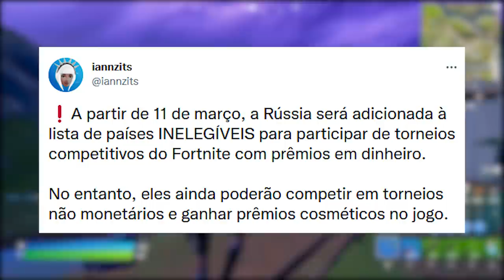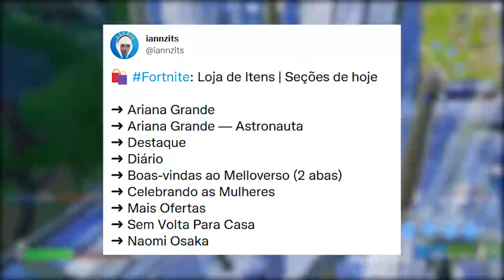FORTNITE - NOVO KLIMBO, TEMPORADA 2 MUDANÇAS e RÚSSIA BANIMENTO OFICIAL?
Fala gurizada, nesse vídeo comento sobre novo Klimbo Temporada 2 Fortnite, Rússia jogadores banidos e mais. Espero que gostem :)

Programa para editar: Adobe Premiere